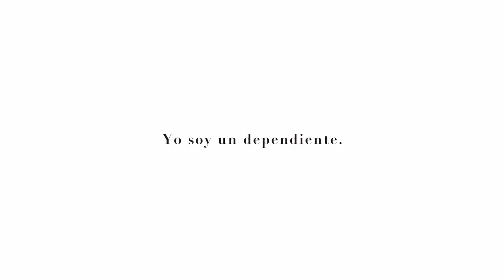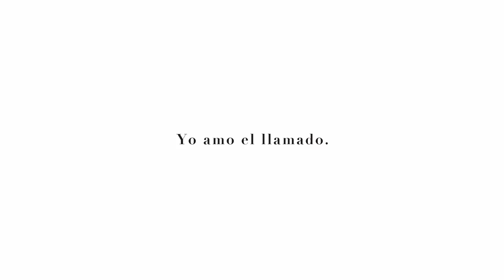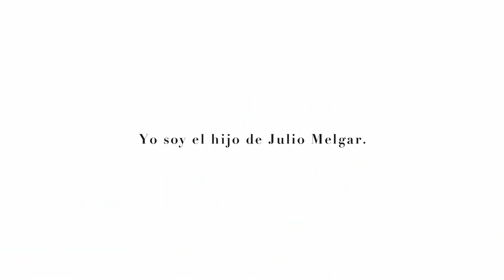El hijo de Julio Melgar - E6, Lowsan Melgar: LEGADO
Ansiedad, amor por el llamado y la continuidad de lo que Julio Melgar hizo. Tres verdades acerca de mi.